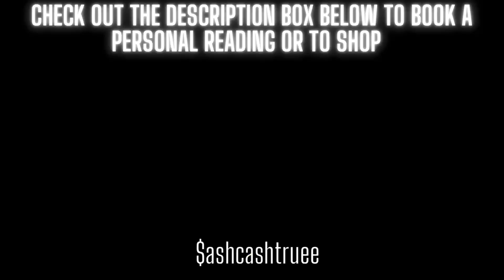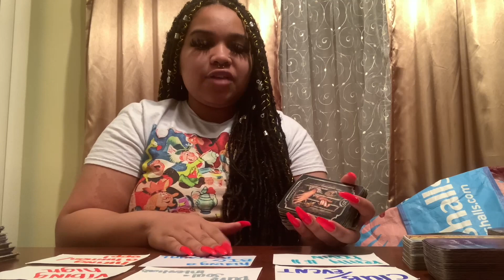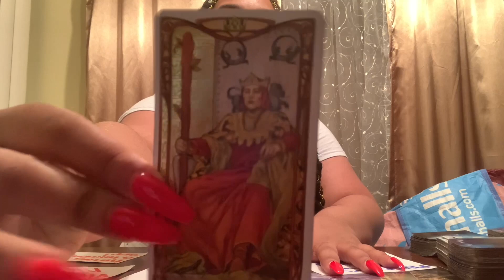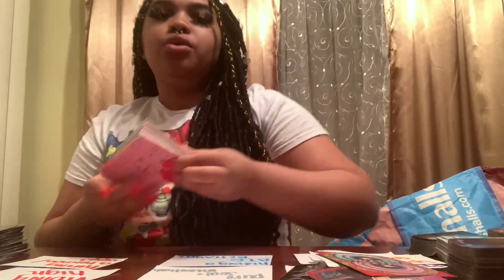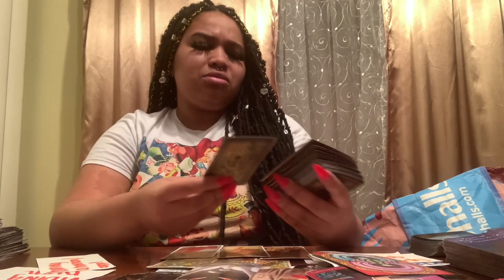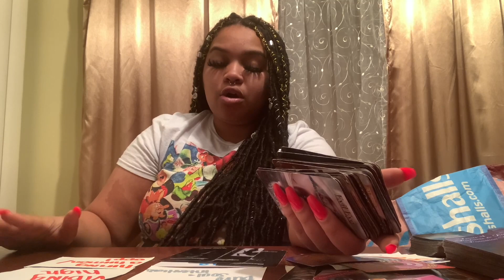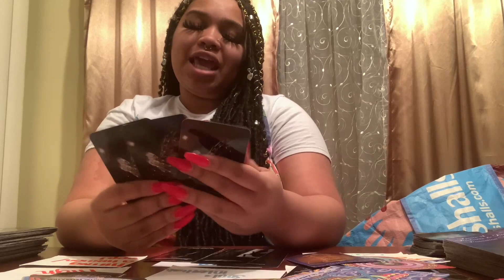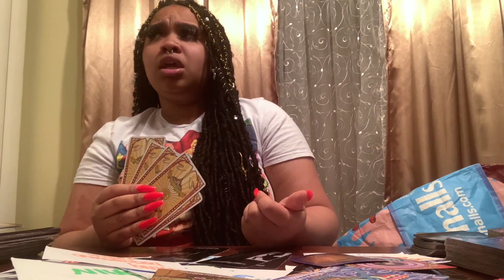Aquarius ♒️ New Mission = Enlightening A NEW GROUP, BIG Betrayal coming to light/ HITMAN HIRED